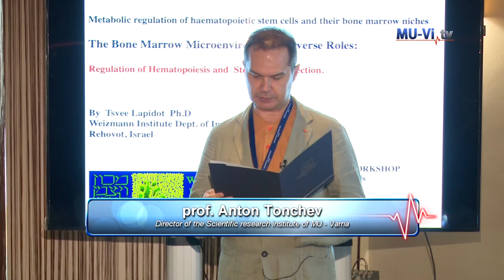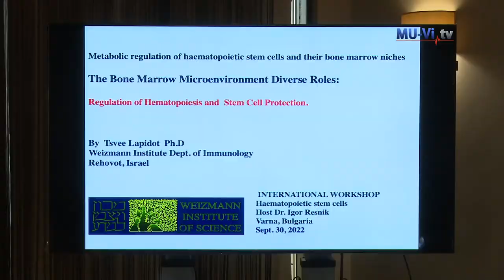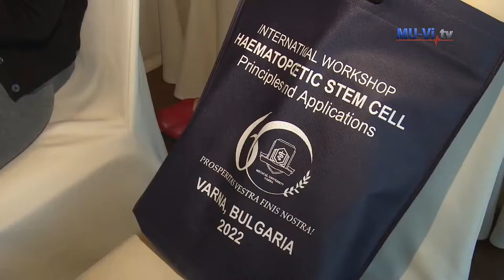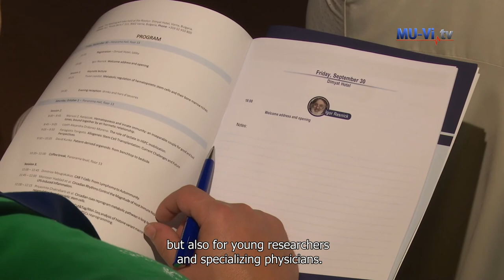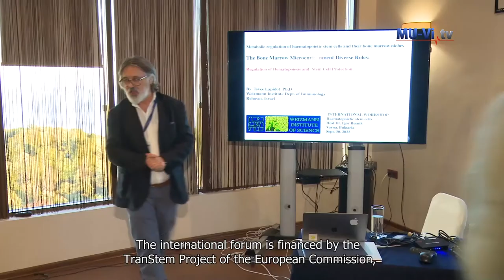Haematopoietic stem cell – principles and applications